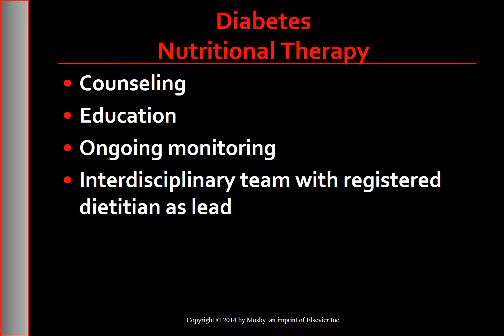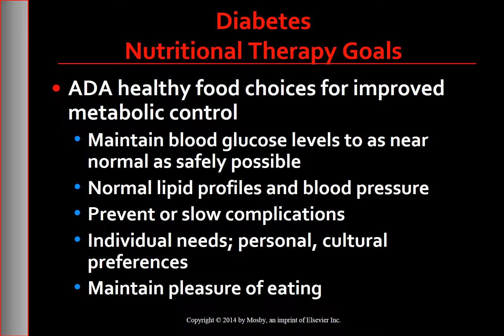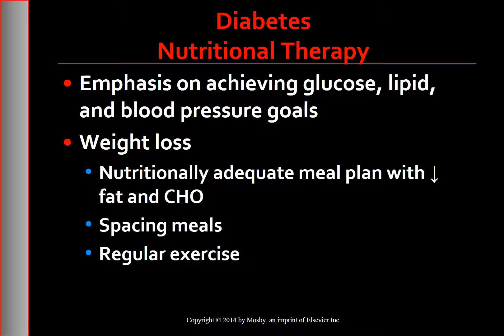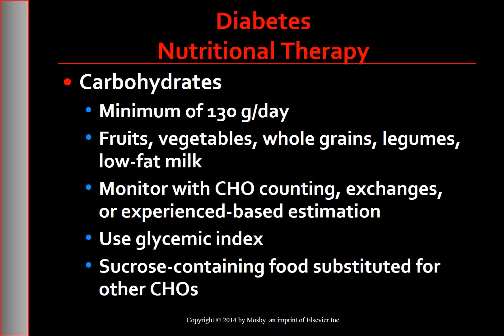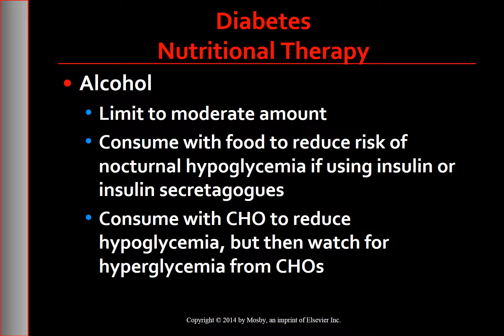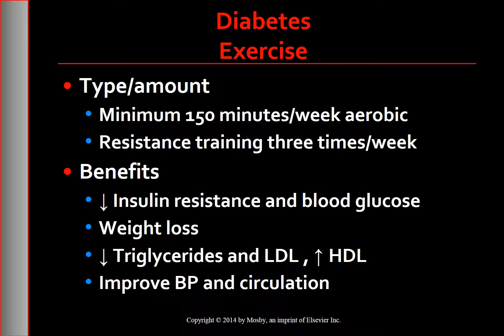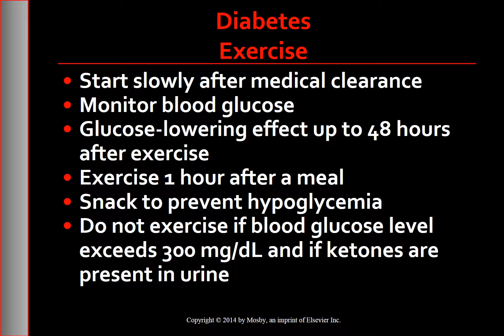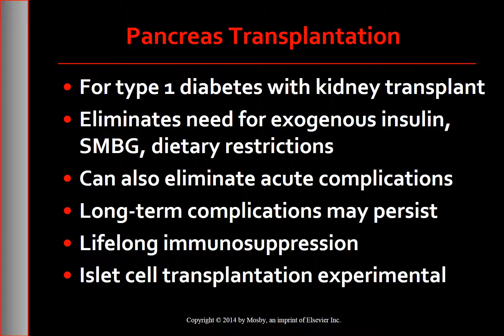Part 5 Diabetes Mellitus Nutritional Therapy & Exercise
This is Part 5 of the Video of the Voice Over PowerPoint Presentation on Diabetes Mellitus - Nutritional Therapy and Exercise - Lewis 9th Edition Medical Surgical Nursing.